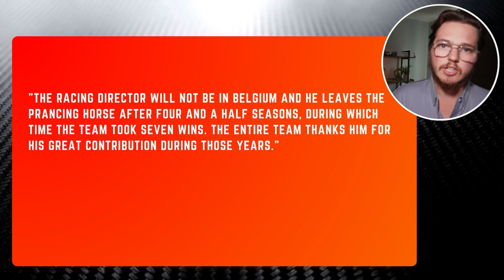Ferrari Confirms Laurent Mekies' Immediate Departure Ahead Of AlphaTauri Move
Ferrari's assistant team principal Laurent Mekies has left the team with immediate effect ahead of his move to AlphaTauri.